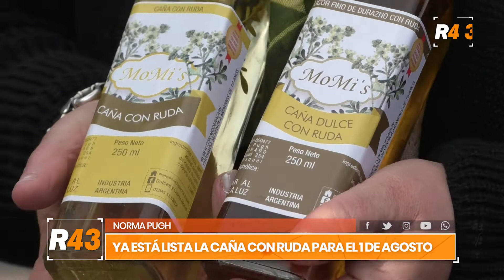Ya está lista la caña con ruda para el 1 de agosto